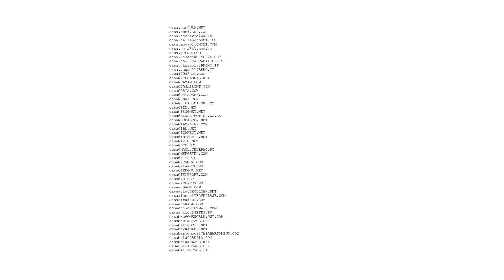Evesham Plus Solar Visto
fencing plus evesham
evesham mini pc plus
jobcentre plus evesham opening hours
collect plus evesham
evesham jobcentre plus